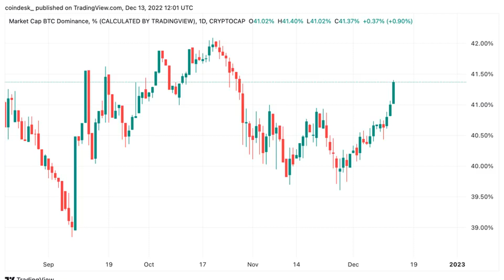Bitcoin Hits One-Month High Ahead of US Inflation Data